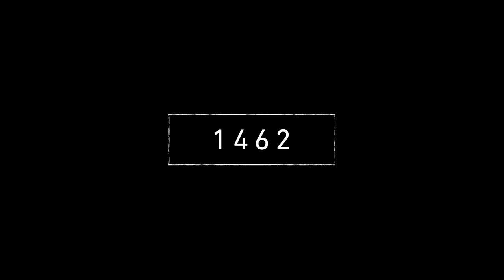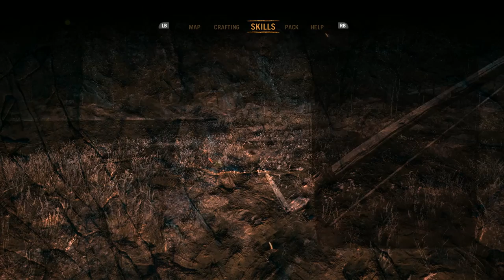FarCry Primal Episode 1 [Sabre Tooth Tiger Attack!]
FarCry Primal is another Ubisoft game bearing the FarCry name but this time, instead of guns, we are put into the prehistoric times where man is both hunter and hunted while fighting among each other and attempting to be at the top of the food chain.